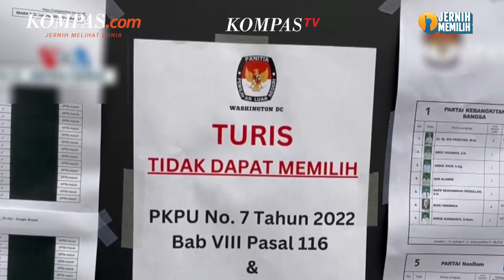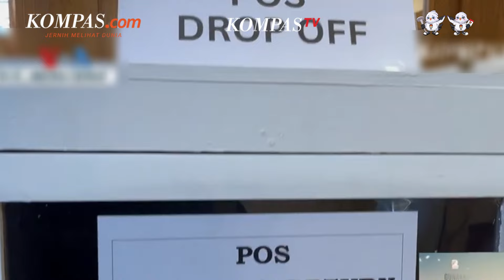Ganjar-Mahfud Unggul dalam Perhitungan Suara Pilpres 2024 di Washington DC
Pasangan calon (paslon) presiden dan wakil presiden nomor urut 3 Ganjar Pranowo-Mahfud MD unggul dalam penghitungan suara Pemilu Presiden (Pilpres) 2024 di Washington DC, demikian diumumkan Panitia Pemilihan Luar Negeri (PPLN) Washington DC pada Senin (19/2/2024).

Sebelumnya, Ketua PPLN Washington DC Andang Purnama menyampaikan bahwa WNI di Washington DC melaksanakan Pemilu 2024 dengan dua metode, yaitu metode pos yang sudah dimulai sejak Januari dan metode mencoblos di TPS pada 10 Februari 2024.

Adapun hasil penghitungan suara dengan metode pos menunjukkan bahwa paslon nomor urut 3 meraih 186 suara, diikuti oleh paslon nomor urut 1 sebanyak 104 suara dan paslon nomor urut 2 dengan 81 suara. Surat suara tidak sah sebanyak 12 suara.

Penulis Naskah: Adinda Septia Berliana
Narator: Adinda Septia Berliana
Video Editor: Adinda Septia Berliana
Produser: Holy Kartika Nurwigati Sumartiningtyas